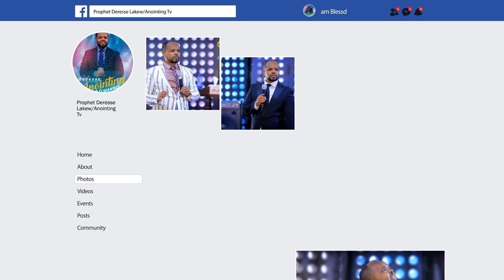በጉድለቴ አድርጌ በእልፍ ተቀበልኩ...||MAN OF GOD PROPHET DERESSE LAKEW